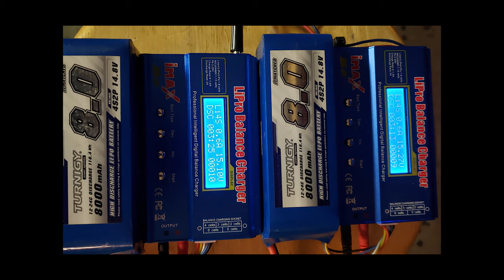Large 3D Printed RC Hovercraft - Hovernaught 2.5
Testing out the new Master Airscrew props. These are factory balanced race props that I found online. They are VERY aggressive @  11x10!

With the new prop motor combo and losing all that weight from changing the design around I am thoroughly impressed with how fast this thing is now!

The low end grunt from the aggressive prop allows nice maneuverability and keeps overall amperage down it seems since the motors don't need to spin as fast.

I'm also happy to report the nylon spacers / standoffs for the motor mounts have completely cured the plastic warping issues.

This run is still on the first skirt I made with the new clamping system. Over 2 hours of time on asphalt so far! :-O

This skirt is technically too small, and needs one about 6 inches larger overall. I will put a new one on when this one is finally destroyed enough but for now it works good enough to enjoy.

Coming soon: New controller, and perhaps a gyro for heading correction? thinking about it.. What do you think?

Thanks everyone for your support on this project over the years I have thoroughly enjoyed designing and building this thing from scratch!
Freenode IRC
@g60doogie on Twitter and Instagram
doogielabs on Snapchat

DoogieLabs is a part of Research Reality- A group where hobbyists, artists, and thinkers collaborate to empower and foster intellectual creativity.

Research Reality is a group where people exchange information and ideas surrounding a specific project they are working on. Designed to cater to those who learn on their own through experience, this group attempts to document those learning experiences to share valuable information to those who are wanting to educate themselves on a given subject, which generally surrounds STEM and how it relates to the Computer, Electronics, and Automotive industries. Though, it is not limited to that at all! Research Reality encompasses sharing whatever knowledge will enable someone to achieve a given goal that will help them navigate through life. This could also be things like baking cookies, or even help deciphering legalese.

Please challenge yourself and strive to learn something new everyday!